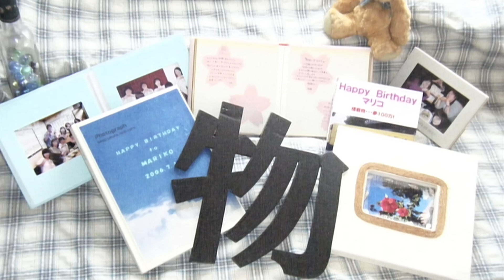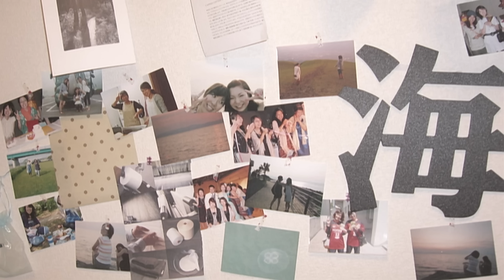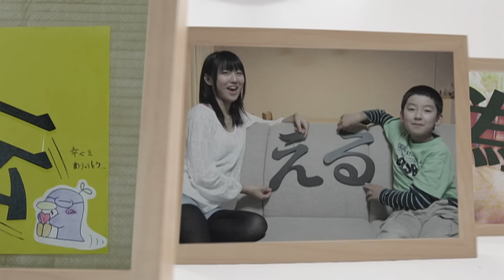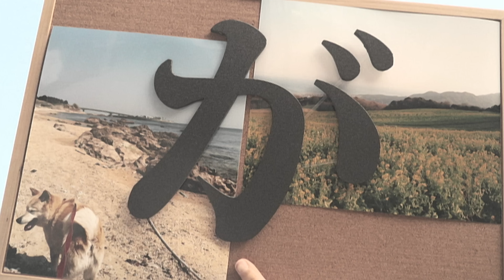風味堂 - 宝物 (MUSIC VIDEO)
風味堂の2011年10月19日発表の12枚目のシングル。（作詞：風味堂「ロックでください」オールスターズ　作曲：渡　和久、編曲：風味堂）

活動休止中も唯一メンバー3人で続けてきたラジオ番組『風味堂ロックでください』から立ち上がった企画"MAKE  A SONG プロジェクト"。あなたの宝物は何ですか？という問いかけにリスナーの皆さんから集まった言葉が繋がって、この曲が完成しました。
「心の目を開けて歩いてみれば 足元に転がってる」
あなたの"宝物"を思い描きながら、大切な人と聴いてください。